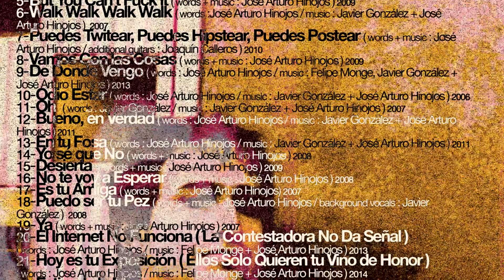Blueshit - 60 Tracks (2003 - 2021) Recopilación Doble CD / Ramble Records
Blueshit - 60 Tracks ( Recopilación Doble CD )
Con la distribución y apoyo de Ramble Records (Sello independiente Australiano).
DISPONIBLE A LA VENTA
(Desde la pagina del sello o comunicarte aquí directo con nosotros).

 CD 1
1- Hour10
2- (Hey) all i use it
3- Sandy
 4- Yo quiero firmar tu playera
 5- But you cant fuck it
6- Walk Walk Walk Walk
7- Puedes twittear, puedes hipstear, puedes postear
 8- Vamos con las cosas
 9- De donde vengo
10- Odio estar
11- Oh
12- Bueno, en verdad
13- En tu fosa
 14- Yo sé que no
15- Desierta
16- No te voy a esperar
17- Es tu amiga
18- Puedo ser tu pez
19- Ya
20- El internet no funciona (La contestadora no da señal)
21- Hoy es tu Exposición /Ellos solo quieren tu Vino de Honor)
22- Extiende la mano
23- Un payaso sin nombre
24- A ella no le queda mas
25- You calling
26- You wonder i wonder
27- Mi noción de protestar
28- ¿Cómo ser tendencia para extraños?
 29- 2 para 2

CD 2
 1- Madurar
2- Alérgico estúpido
 3- Inolvidable
 4- Play out, is really easy
5- Le fool fox
6- Why and why
7- Let me break this bottle in your face
 8- Blow me like the dust
 9- Jesus leave us
10- No te preocupes Belén
11- Amor gore en Harvard
12- Nuestras quejas serán eternas
 13- Te dices altruista
14- No hay que dar
15- Necesito de ti
16- El vano
17- Tonos dulces
18- Esto no es folk
19- Y tanto que decías
20- A veces puedo discernir
21- Al morir despierto
 22- Que viene siendo
23- Con tu sonrisa soy un actor
24- Trueques a desnudar
25- Acierto
26- Hoy es tu Exposición (Ellos solo quieren tu Vino de Honor) Versión 2 27- El anhelo de celebrar
28- Ellos
29- En estas paredes
30- Para poder
31- Debemos ser amables con los animales

Ramble Records 2023

 • BLUESHIT - 60 Tracks